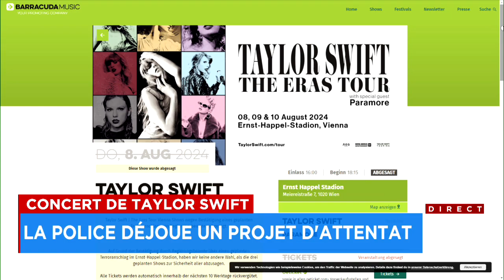Devant les risques d’attentat, Taylor Swift annule ses concerts à Vienne - explications 18h